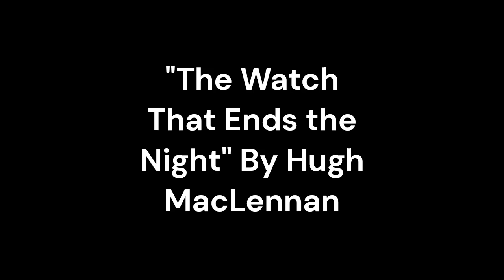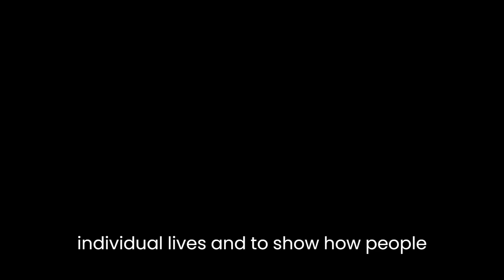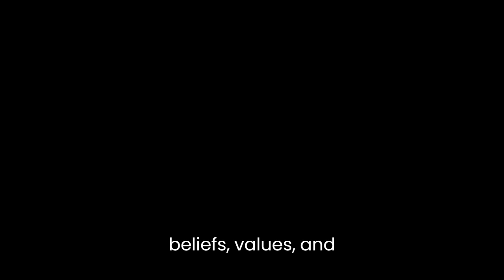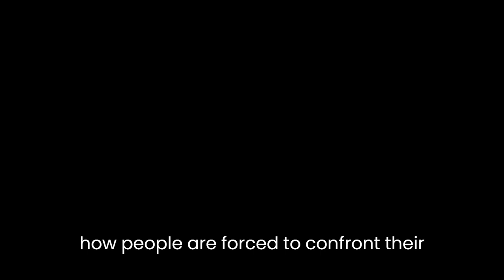"The Watch That Ends the Night" By Hugh MacLennan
The Watch That Ends the Night is a novel by Canadian author Hugh MacLennan, first published in 1959. The novel is a sweeping epic of modern history, tracing the lives of four men and women from the turn of the century to the middle of the 20th century. The central character of the novel is Jacques Cartier, a Canadian of French descent who serves in the First World War and later becomes a professor of history. Through Jacques and the three other characters, MacLennan explores themes of identity, history, and the human condition.

The novel is set against the backdrop of the major events of the 20th century, including the two world wars, the Great Depression, and the rise of fascism in Europe. MacLennan uses these events to illustrate the impact of history on individual lives and to show how people are shaped by the times in which they live. The characters in The Watch That Ends the Night are forced to confront their own beliefs and values as they witness the profound changes taking place around them.

One of the central themes of the novel is identity. Through the characters of Jacques Cartier, Gabrielle Gagnon, Rudolf Lieter, and Ernst Strauss, MacLennan explores the complex ways in which people's identities are shaped by their culture, their ancestry, and their personal experiences. For example, Jacques struggles with his French-Canadian heritage and his loyalty to Britain as he fights in the First World War. Similarly, Gabrielle must confront her own identity as a woman in a time when women's roles were changing dramatically.

Another important theme of The Watch That Ends the Night is the role of history. MacLennan uses the characters' experiences to show how the past informs the present and shapes the future. Jacques, as a professor of history, is acutely aware of the impact of history on individual lives, and he spends much of the novel reflecting on the events of the past and their significance. Throughout the novel, MacLennan argues that the events of history have a profound impact on the lives of individuals, shaping their beliefs, values, and identities.

The human condition is another theme that runs throughout the novel. MacLennan explores the experiences of love, loss, and mortality, and shows how these experiences shape people's lives. The characters in The Watch That Ends the Night face a range of challenges and losses, including war, illness, and death, and they must find ways to cope with these experiences in order to carry on. Through these experiences, MacLennan shows the resilience and strength of the human spirit, even in the face of the most difficult and challenging circumstances.

In conclusion, The Watch That Ends the Night is a sweeping epic of modern history that explores themes of identity, history, and the human condition. Through the experiences of four characters, MacLennan shows how the events of history shape individual lives, and how people are forced to confront their own beliefs and values in a rapidly changing world. The novel is a powerful meditation on the human experience and the impact of history on individual lives, and it remains a classic of Canadian literature.